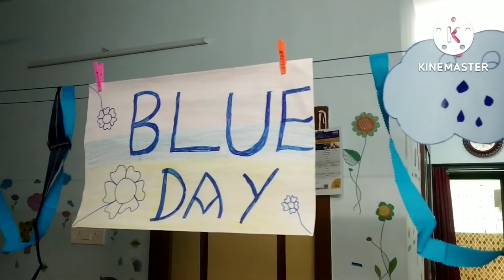Blue Colour Day Celebration - July 2022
We celebrated Blue Colour Day Celebration in our Tiny Seeds Playschool on 15 th July